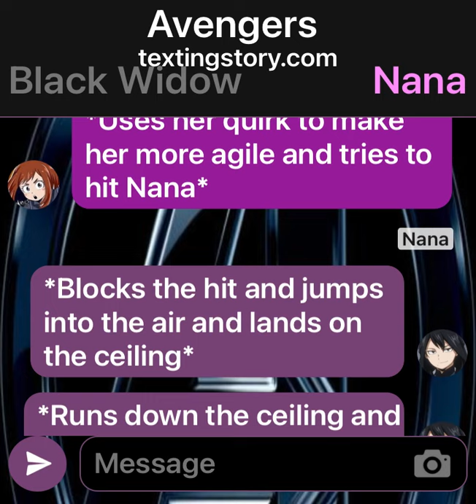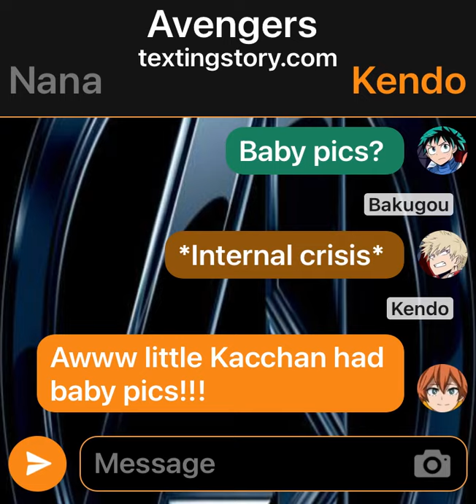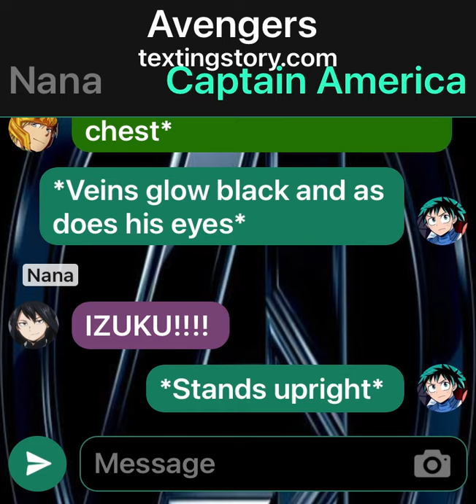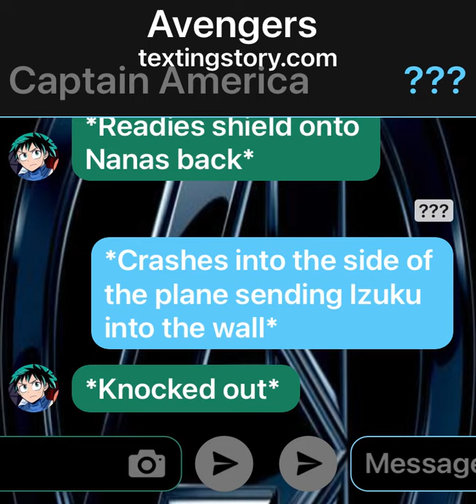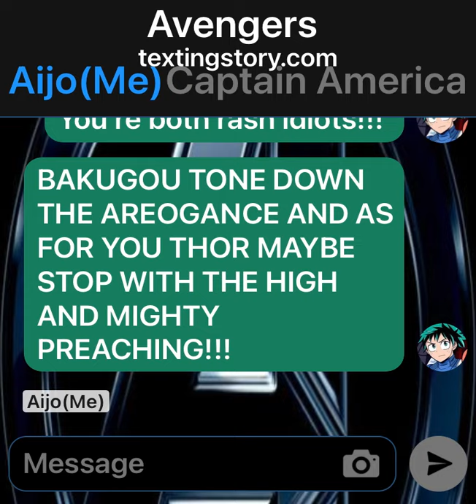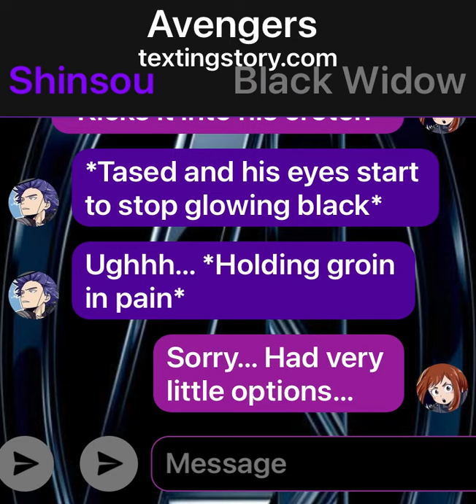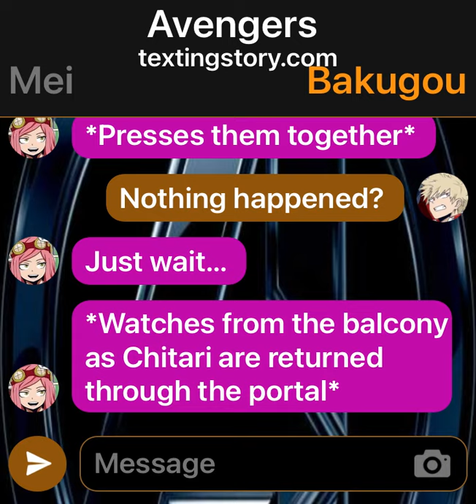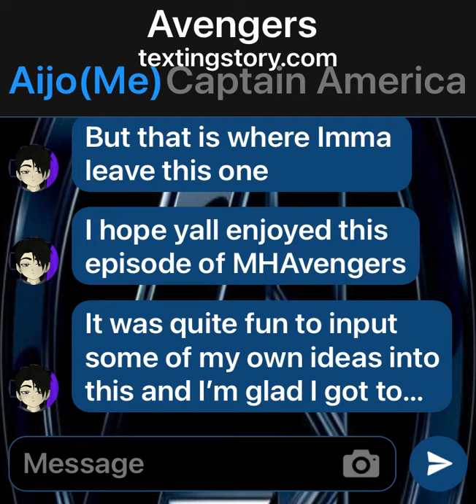MHAvenger pt 6 Assemble